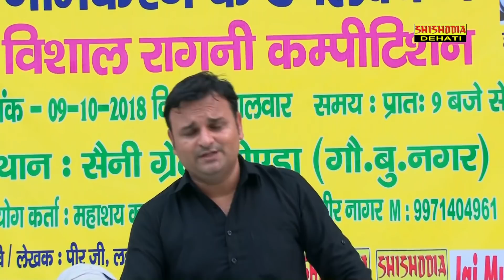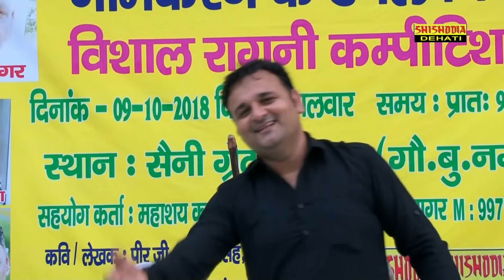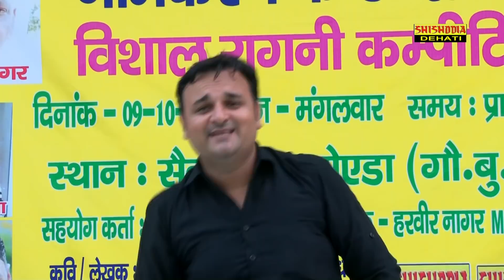Aaj foot gai re katai teri | आज फूट गई रे कतई तेरी | Harendra Nagar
Album - Vishal ragini competition
Variety _ Ragini Kissa Heer Ranjha
Title - Aaj foot gai re katai teri takdeer Ranjhe
Singer - Harendra Nagar
Writer - Rohit Sardana
Recordist & Editor_ Jitendra Singh Shishodia
Location -  Villege Saini G. Noida
Camera - Pankaj Bhati, Varun Shishodia
Label - Shishodia Dehati
Producer & Director - Jitendar Singh Shishodia
Presents - Jai music audio & video production India